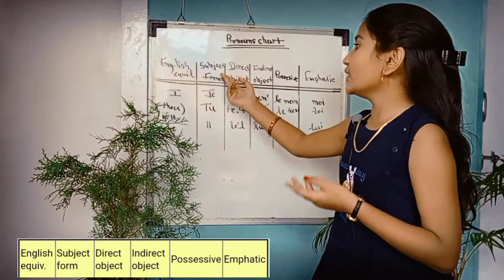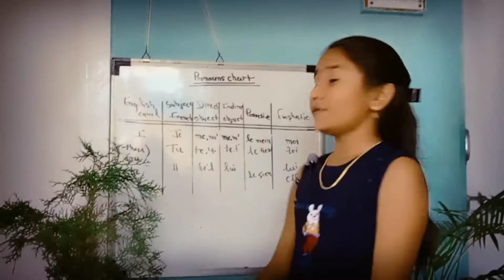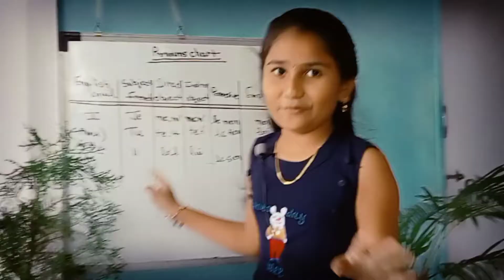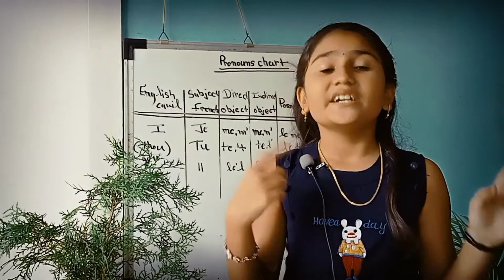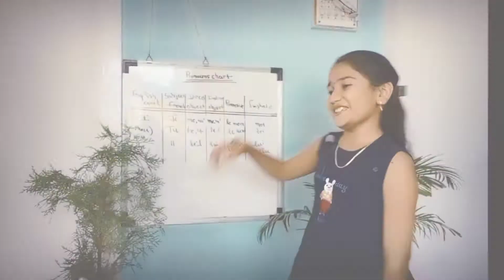French Language Learning Session 3